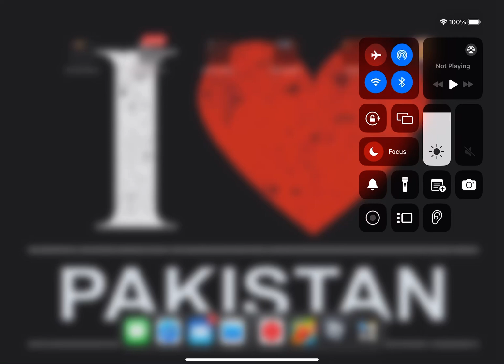Sunday city games 1 (no commentary)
Hello my name is Javaria and today I played Sunday city games 1 and I had fun and I was decorating my room like sofa and table and chairs and cleaning floors and I did task and got money and I was eating burgers and

Then I was riding my scooter and I was recycling and everything okay thanks for watching please like and share and make sure to subscribe my channel press the bell button and press all button oh and I will play Sunday city

Games 2 stay soon bye everyone…?”

Views

More likes

More views

Bye guys